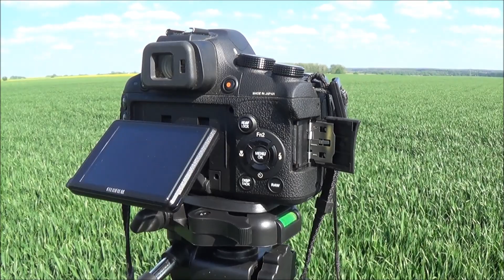Nawóz Pszenicy-Wiosna 2015-Część II Ursus#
Witam! To już druga część nawozy filmik robiony na szybko ale starałem się go zrobić jak najlepiej :D Udział brały 4 Ursusy (1614,1012,904,914) z zawieszanymi rozsiewaczami Amazone. Polecam oglądanie w jakości HD! Zachęcam do komentowania i oceniania filmów. Pozdrawiam- Dastin ;)